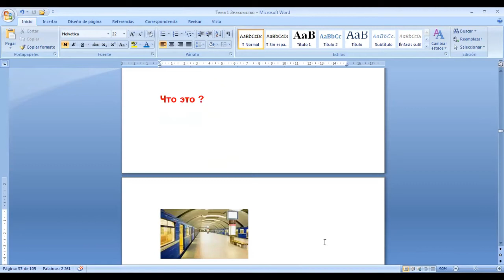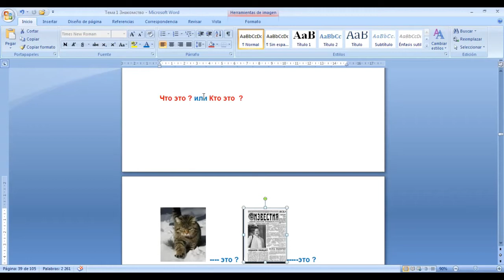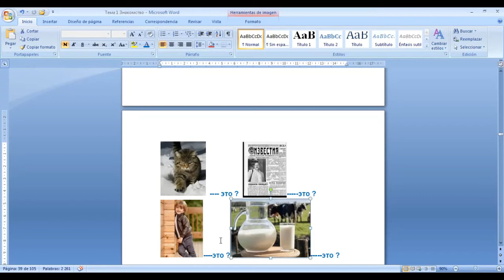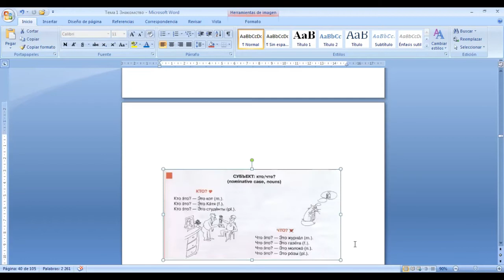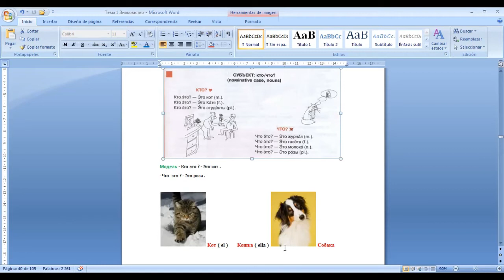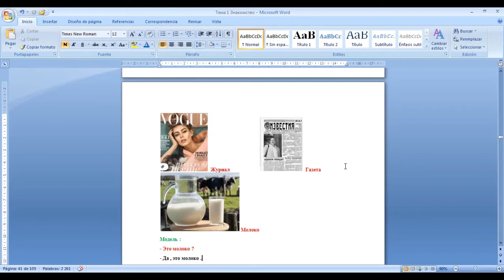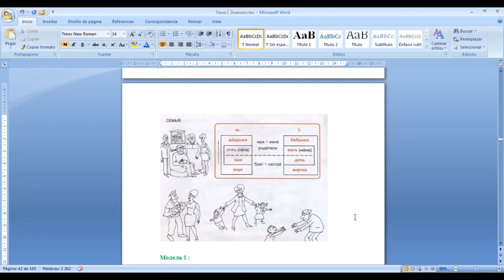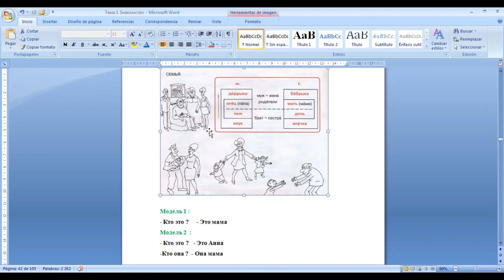Lección de ruso .¿Quién es? ¿Qué es? Tema: Familia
Doy clases En línea de Ruso para niños y adultos de habla hispana de cualquier país del mundo , niveles principiante , intermedio y avanzado . Preparo a estudiantes  para las pruebas ТРКИ 1, ТРКИ 2 , ТРКИ 3